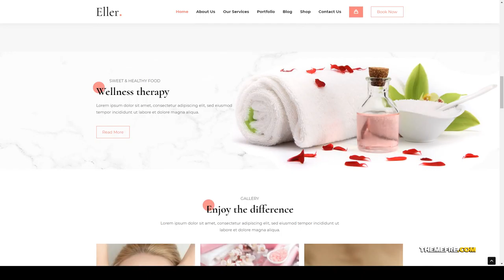Eller - Elegant Spa and Wellness WordPress Theme hair cosmetics Aizawa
Columns 4+

 Layout Responsive

 Tags beauty, cosmetics, fitness, hair, health, lifestyle, makeup, massage, salon, shops, spa, spa therapy, wellness, yoga